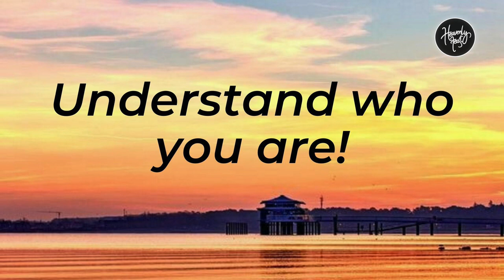Reign in life through Him | Daily Devotion | HEAVENLY FEAST